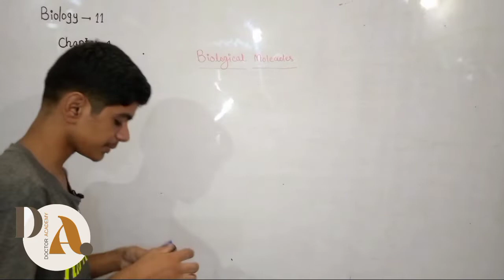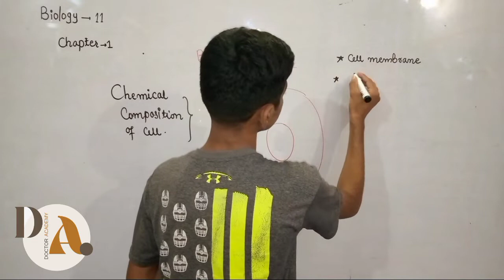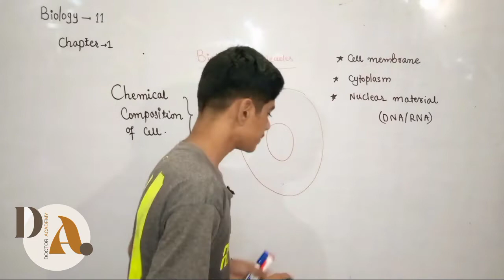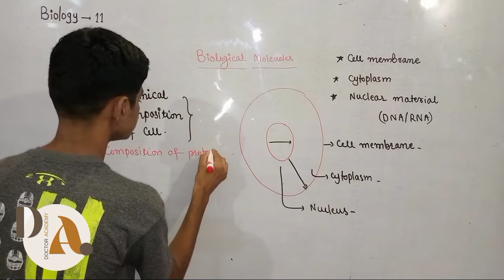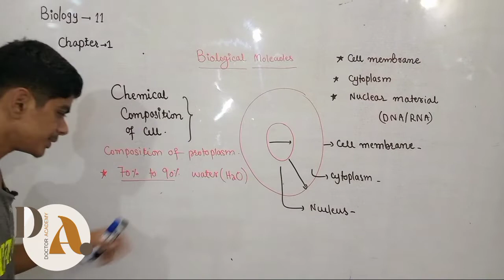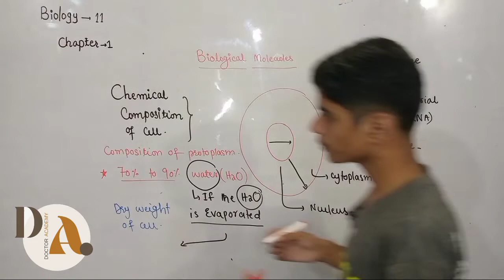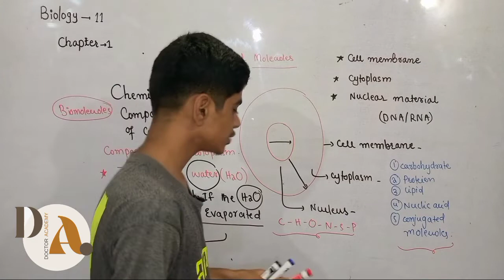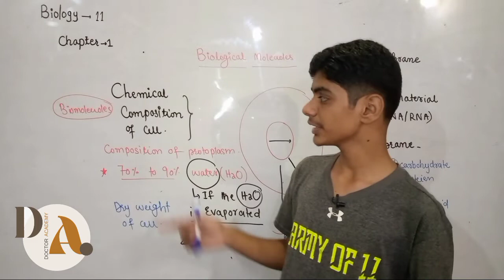Chemical Composition of Cell and Protoplasm in Urdu/Hindi || Sindh Board Biology 11 New Book | Lec 2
Chemical Composition of Cell and Protoplasm in Urdu || Sindh Board New Biology 11 || Chapter 1 Biological Molecules

- Biomolecules, Bio elements, Organic Compounds

- Carbohydrates, Protein, Lipid, Nuclic Acid and Conjugated Molecules